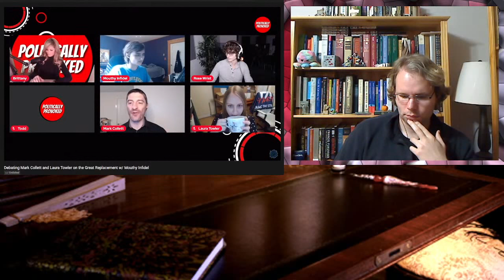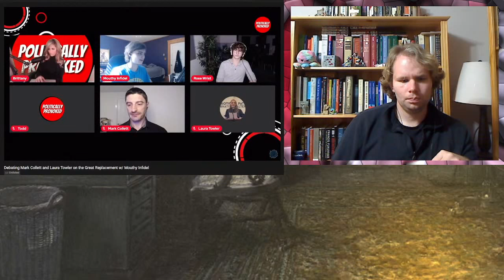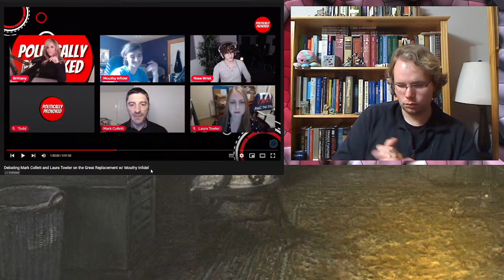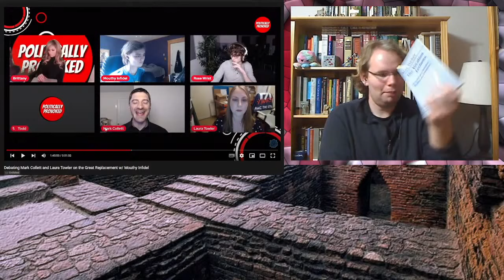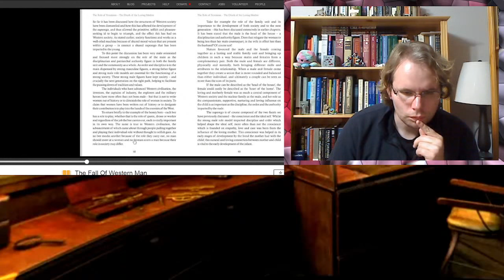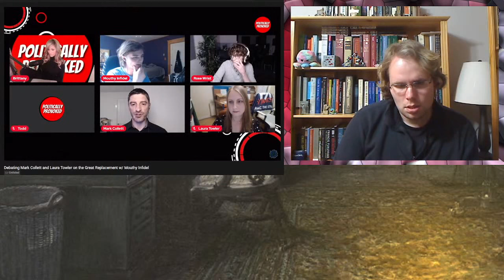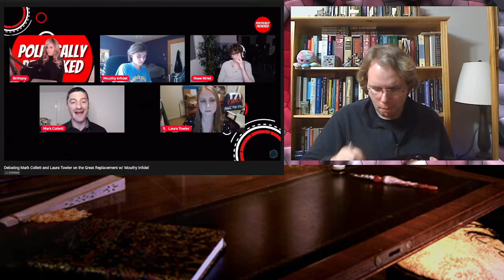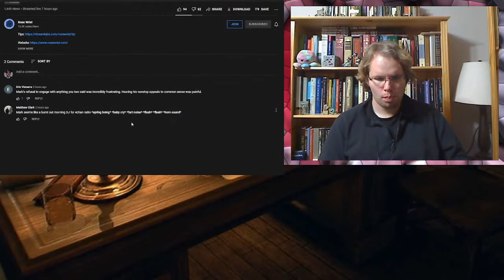Rose Wrist And Mouthy Infidel's Grossly Irresponsible Debate With Mark Collett